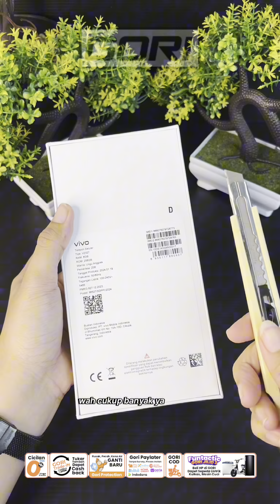5 BRAND HAPE TERLARIS DI TAHUN 2023 | GORICELL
5 BRAND HAPE TERLARIS DI TAHUN 2023

Di peringkat ke..

5. VIVO
4. XIAOMI
3. INFINIX

Dan siapakah yang ada di peringkat ke 2 dan pertama??